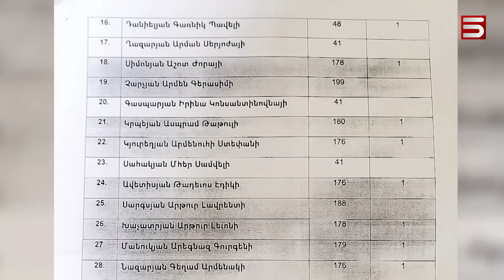«Իրենք էդ բորշը եփել են, թող իրենք էլ ուտեն». ընդդիմադիրները չեն մասնակցելու ԱԺ խորհրդի նիստին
Ազգային ժողովի «Հայաստան» խմբակցության 22 պատգամավորի մանդատներից զրկելու հայցը Սահմանադրական դատարան օրինաչափ է համարում խորհրդարանի նախագահը, որովհետև, ըստ Ալեն Սիմոնյանի, գերազանցվել է բացակայությունների թույլատրելի չափը: Ընդդիմությունն այդ որոշումը քաղաքական հետապնդում է համարում և հայտարարում, որ վաղը չի մասնակցելու այդ հարցով հրավիրված Ազգային ժողովի խորհրդի նիստին: